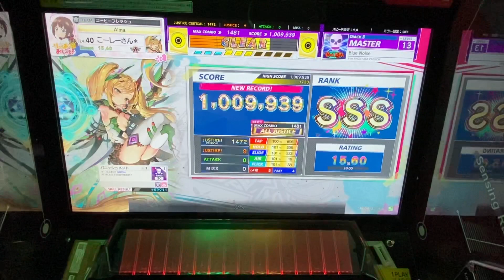【CHUNITHM】Blue Noise AJ (9-0-0)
Player:コーシー
AJするまで赤1桁さえ出せてなかったのにちょうど精度いいタイミングでAJも噛み合った、過去最高のリザルトです